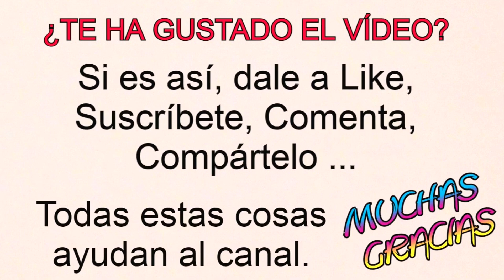INJERTOS EN ACER PALMATUM - SEPARACIÓN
En este vídeo muestro cómo separo los injertos.
Gracias por el apoyo.
Un saludo ; )